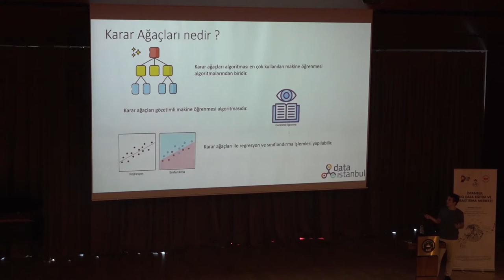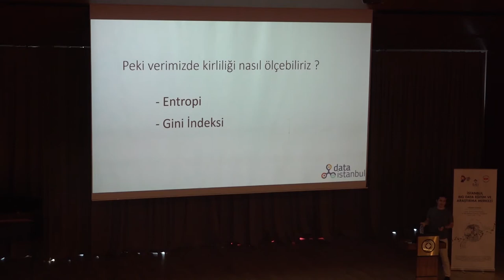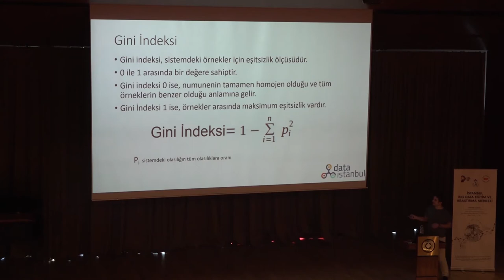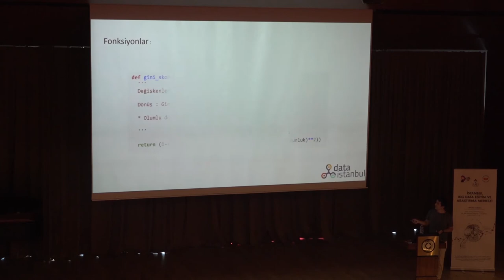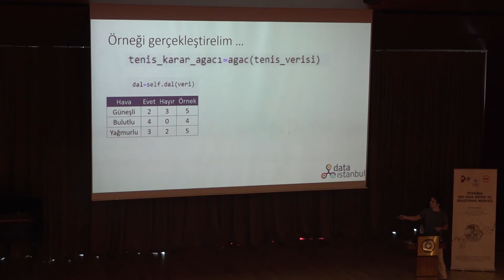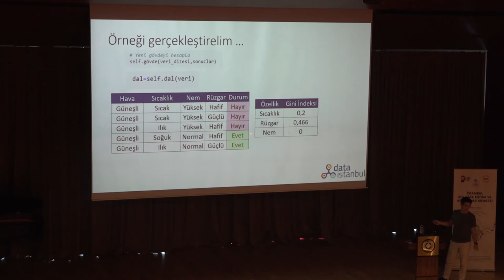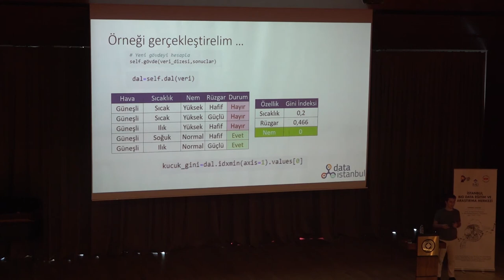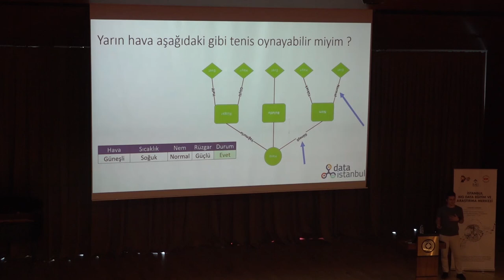6 - Karar Ağaçları ve Python'da Kodlanması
Karar Ağaçları Algoritması
1- Karar Nedir?
2- Karar Ağaçları Nedir?
3 - Kirlilik Nedir?
4 - Veride Kirlilik Nasıl Ölçülür?
5- Karar Ağaçları Bölümleri
6 - Python Karar Ağaçları Örneği

Anlatıcı:
Berk Bilgiç